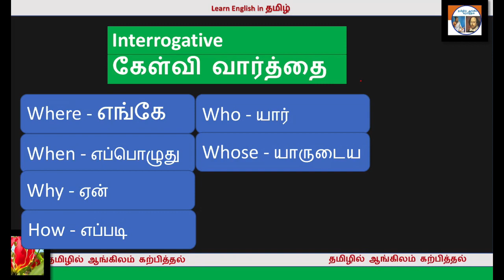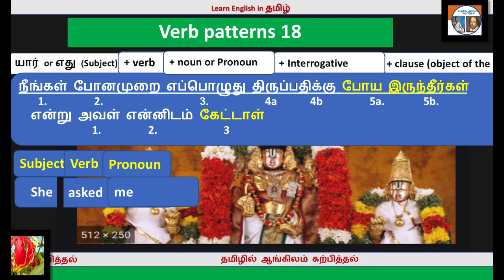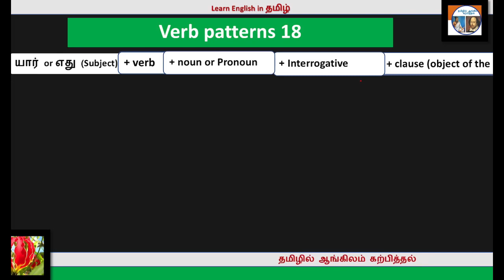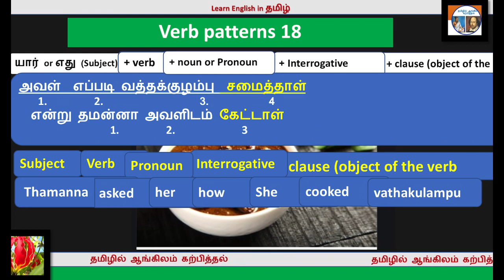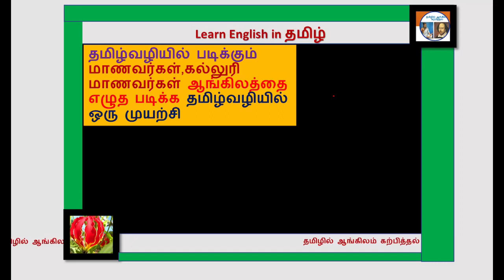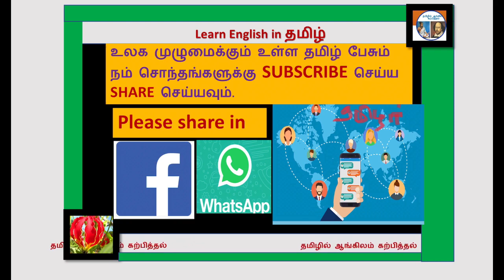Verb Pattern 18